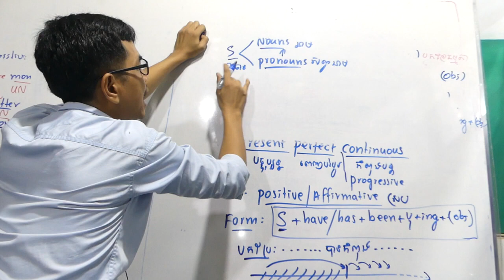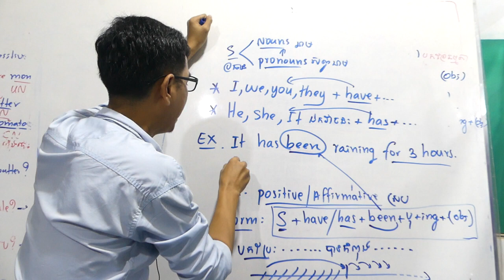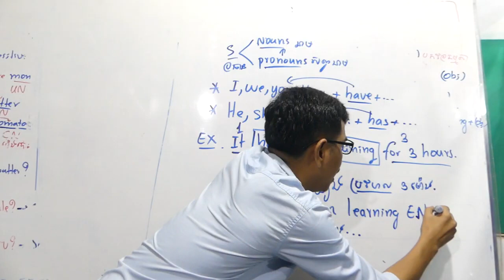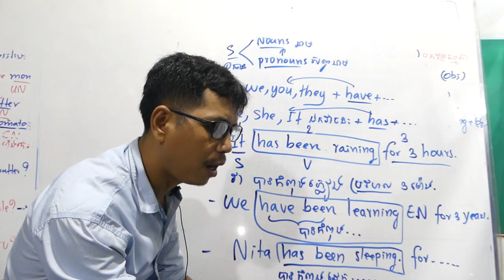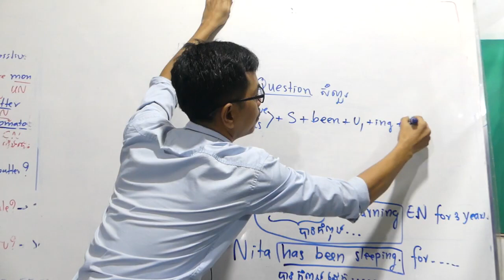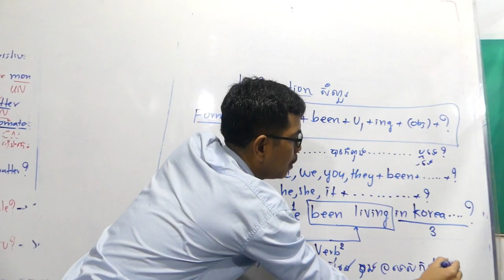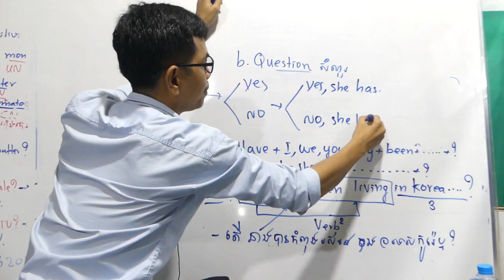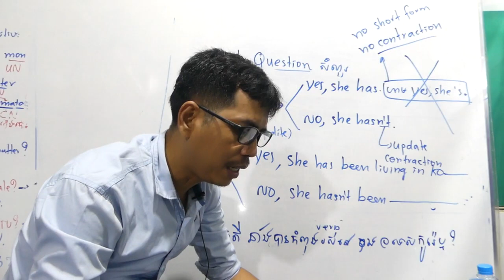Present perfect continuous tenses